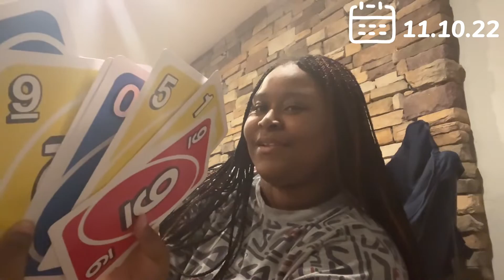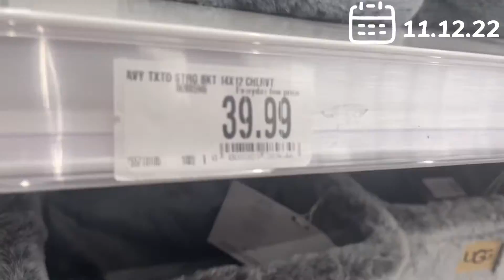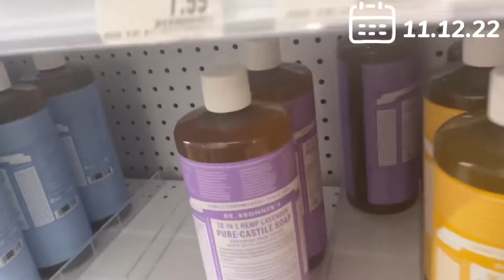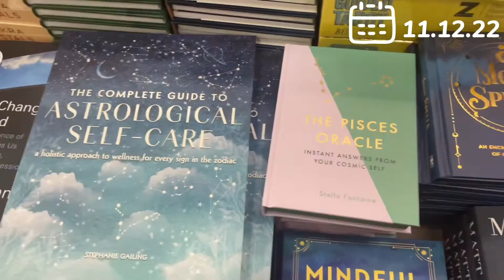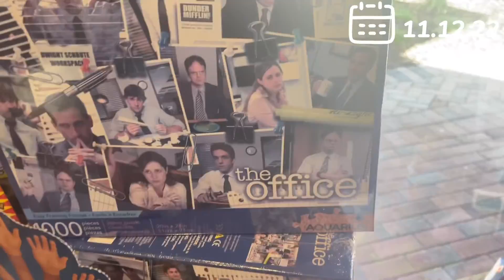🍂Deevember 🍂S1E2: Week vl♤g⓪⓪⑤:3 more dayz in da new month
Thx y’all for clicking on this video you don’t have too but you did so thank you❤️‍🔥

Da sister channel

Connect with your girl:
Main Instagram: @dee_archive
Current subbie count:(98@ the time of uploading)
The subbie goal: 100 by da end of the year

postdate/schedule:)
Monday’s ,Wednesday’s, Friday’s  @5pm EST
FAQ:
Name:Deonie  (De-on-ie)
DOB:April 28 03(BIG TAURUS ♉️)
Age:19 (at the time of uploading)
Zodiac sign:Taurus (sun), aries (moon), gemini (ascendent/rising )
Favorite color: purple red blue ect
Live:Florida
Jamaican🇯🇲 , Guyanese🇬🇾, Bahamian 🇧🇸Islandbabe🇯🇲🇬🇾🇧🇸
Camera:iPhone 12♥️

Link: youtu.be/1zmJ_4kGYUU